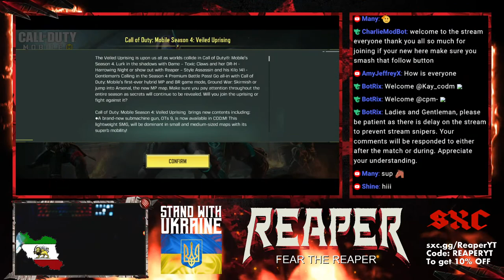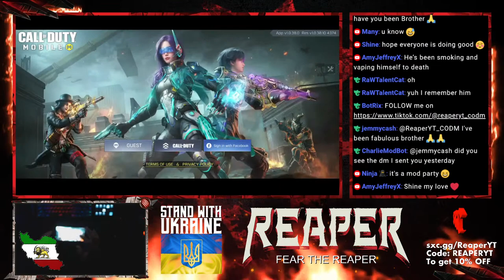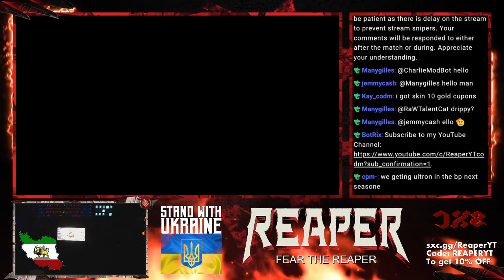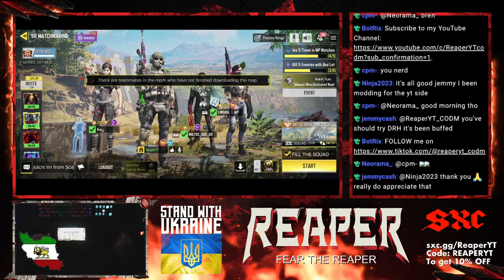Strength and growth come only through continuous effort and struggle. - Napoleon Hill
I’m the Reaper and the battle field is my graveyard.  I have been here since season one and battle royal is where I take souls.

🎼 Theme Song by:
🎶 Allen Grey - Prince of Darkness